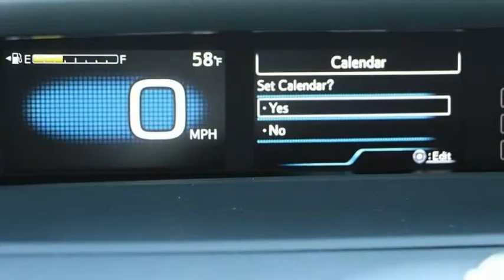2019 Toyota Prius Prime Elk Grove Toyota 122215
2019 Toyota Prius Prime  - Stock#: 122215 - VIN#: JTDKARFP4K3111506

Check out this 2019 Toyota Prius Prime.   Price Includes Customer Cash: Customer Cash Offer is in lieu of any special APR offer from Toyota Financial Services. Customer Cash provided by Toyota Motor Sales, Inc. Some offers may not be combined. Prices do not include government fees and taxes, any finance charge, $85 dealer document processing charge, any electronic filing charge and any emissions testing charge. Rebates Include: $1,000 - TMS Customer Cash - San Fran. Exp. 04/30/2019 The Special Internet Price is $28998. Contact the dealership today.